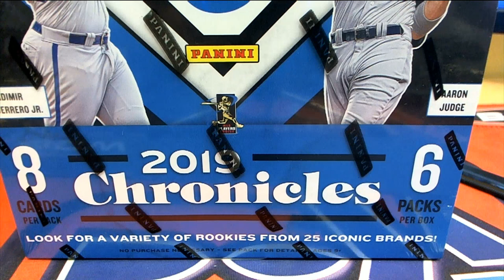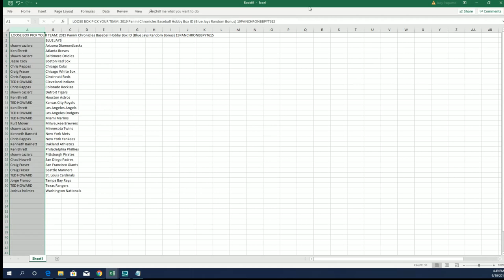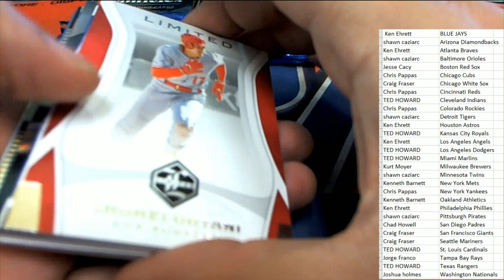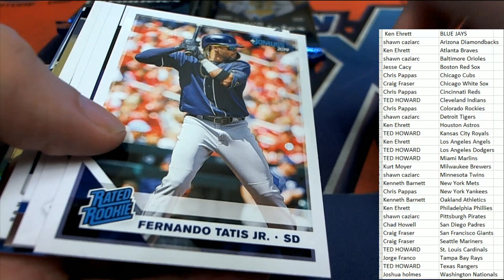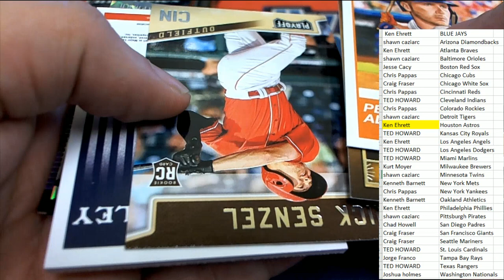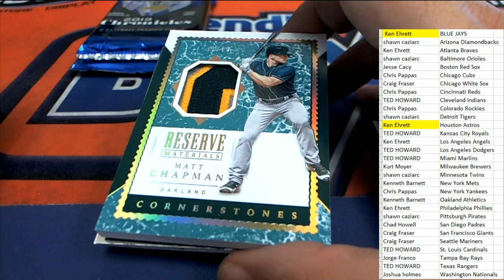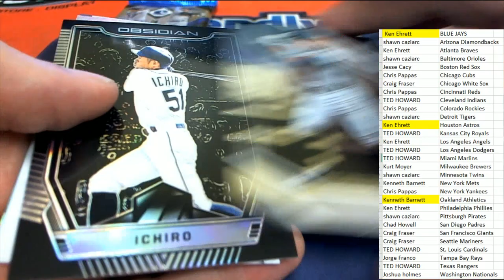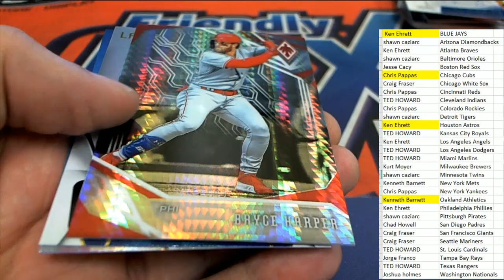2019 Panini Chronicles Baseball Hobby Box ID 19PANCHRONBBPYT615